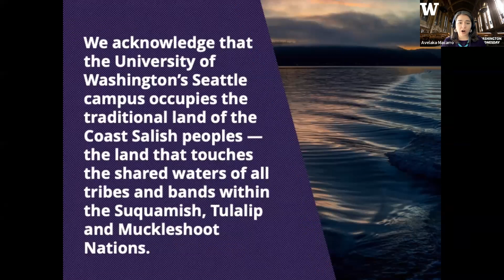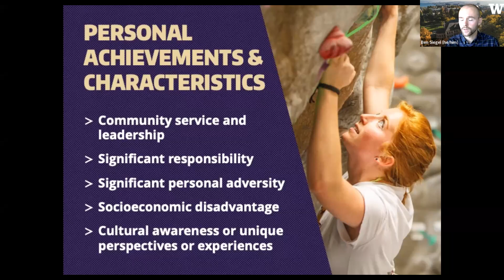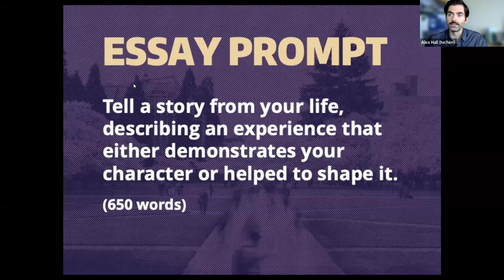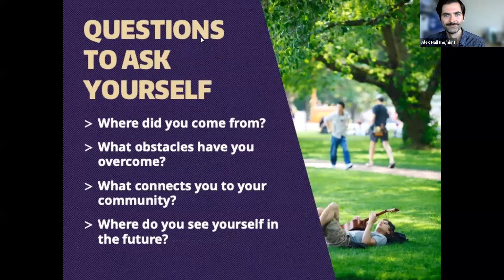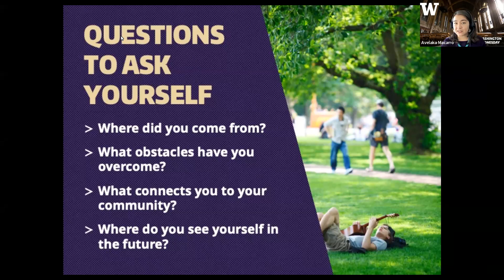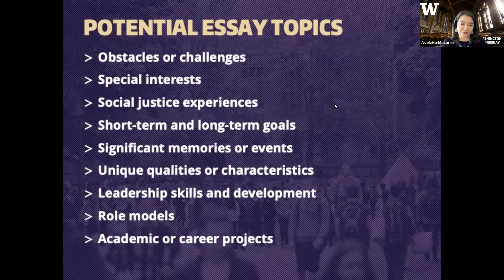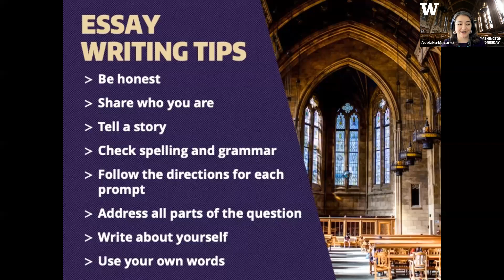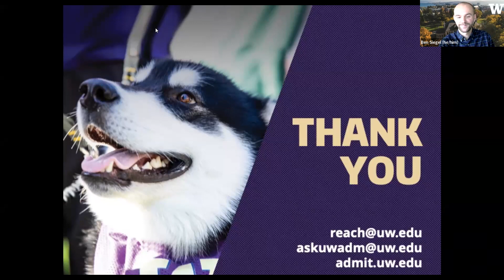Washington Wednesday: Writing Your Essay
UW admissions counselors go over tips and tricks to make your college application essay shine!